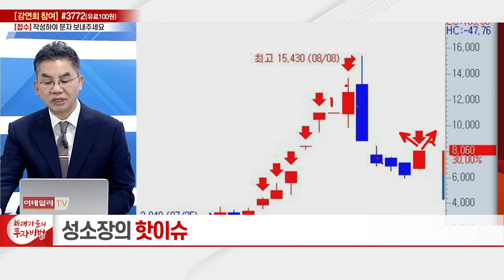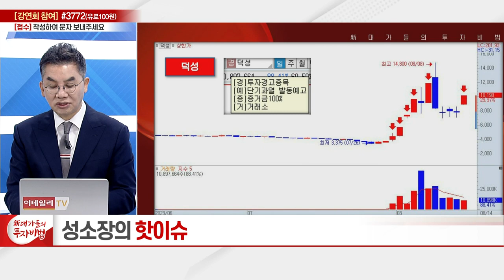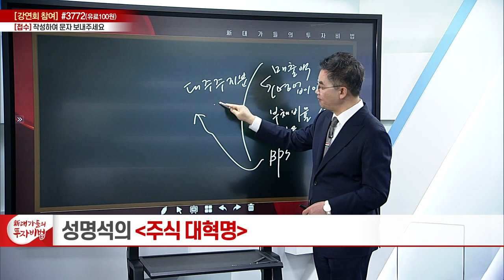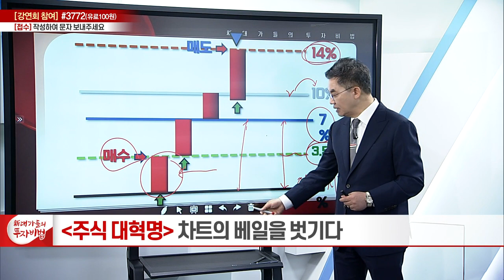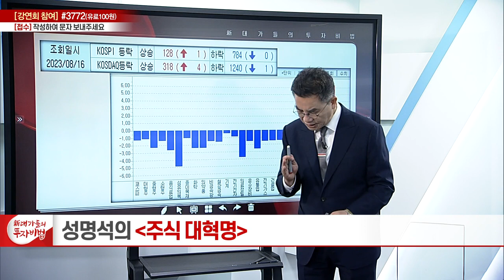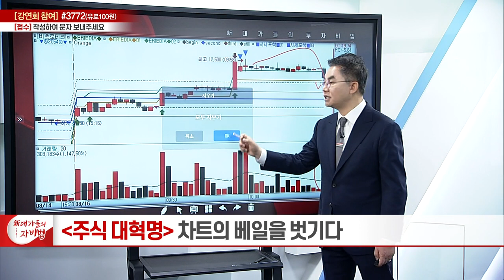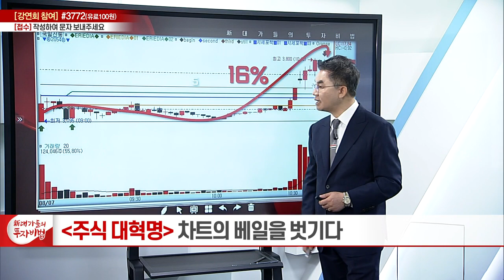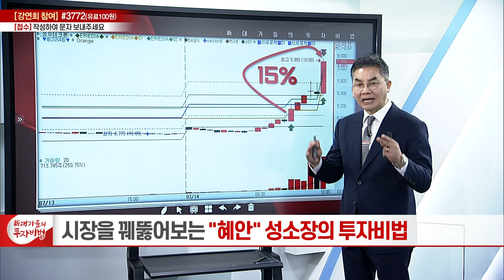차트의 베일을 벗기다 8강_성명석의 주식 대혁명_新 대가들의 투자비법 (20230816)